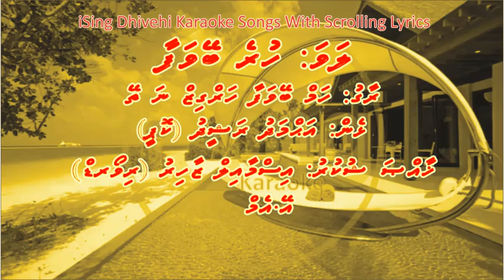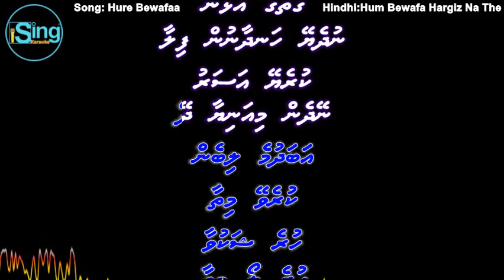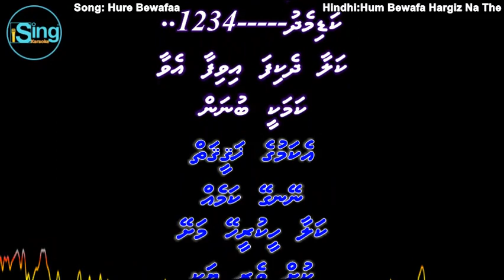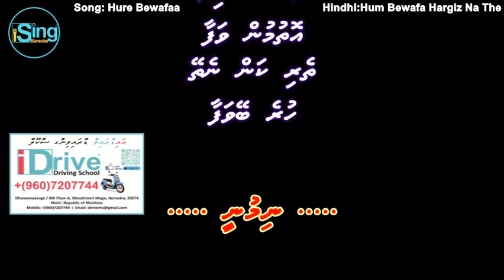Hure Bewafaa (M-SOLO) w Scrolling Lyrics (Hum Bewafa Hargiz Na The) iSing Dhivehi Karaoke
Song: Hure Bewafaa (M-SOLO) iSing Dhivehi Karaoke
Singer: iSing Dhivehi Karaoke
Album: iSing Dhivehi Karaoke
Lyrics: Ahmed Rasheed (Kopee)
Produced by: Ismail Zahir (Reward)

Song: Hum Bewafa Hargiz Na The
Movie: Shalimar (31st December 1978)
Starcast: Dharmendra, Rex Harrison & Zeenat Aman
Singer: Kishore Kumar
Music Director: Rahul Dev Burman
Lyricist: Anand Bakshi
Producer:
Director: